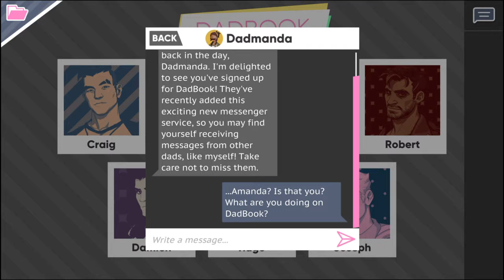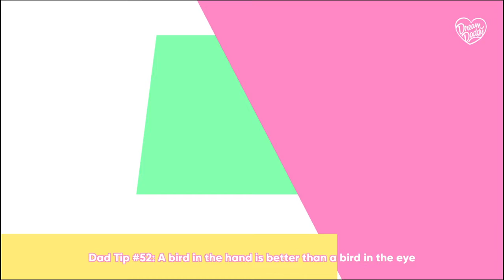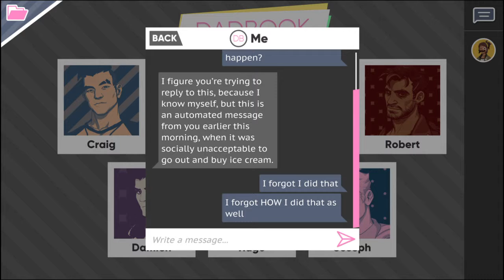Dream Daddy - Pt. 11 - 20 Minutes?!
Dream Daddy: A Dad Dating Simulator